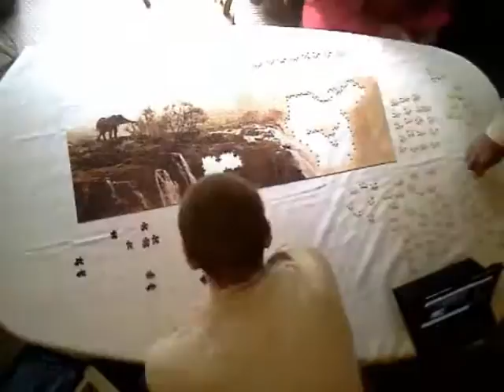#19 - Jigsaw puzzle time-lapse (1000 pieces, waterfall)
This 1000 piece jigsaw puzzle took us a little under 9.5 hours, over two days. Time is compressed 340:1. The music is the start of Beethoven's Symphony no. 3 (Op. 55), performed by the Davis High School Symphony Orchestra; the sound file is in the public domain, and I downloaded it from musopen.org.